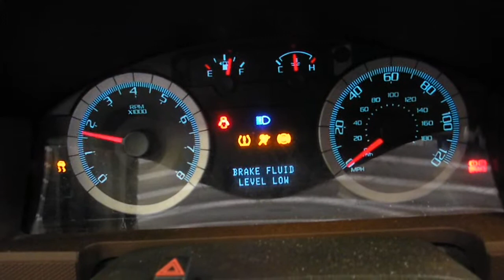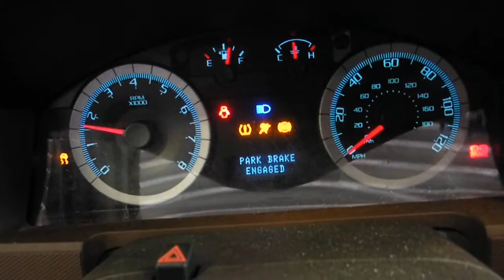12G0711 2008 FORD ESCAPE XLT,2.3,A.T.,FWD,80088 MILES,MORRISON'S AUTO SALVAGE YARD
12G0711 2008 FORD ESCAPE XLT,2.3,A.T.,FWD,80088 MILES,MORRISON'S AUTO SALVAGE YARD